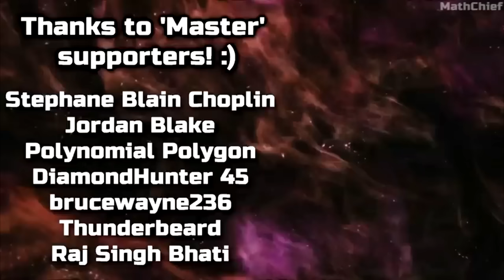Greyhill Incident - Official Gameplay Trailer (New Horror Survival Game 2023)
Check out the official look at a new horror survival experience with shooting elements, which is Greyhill Incident